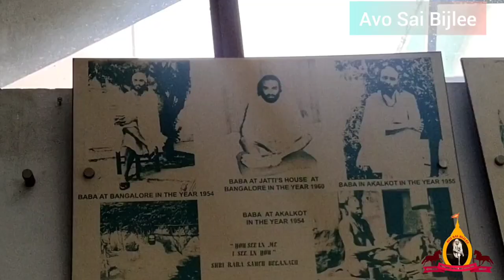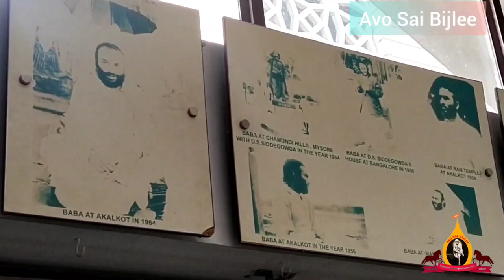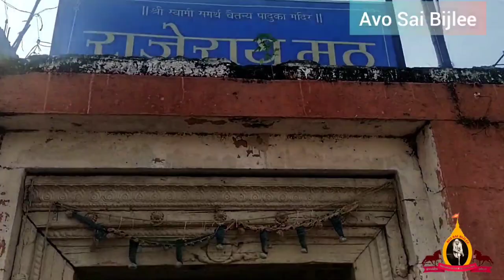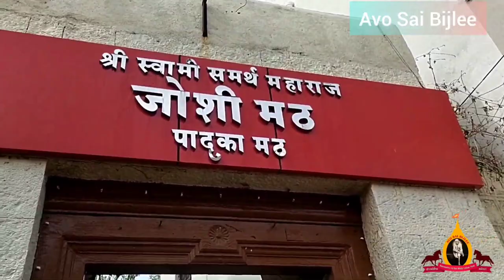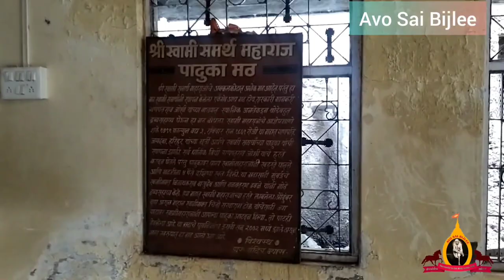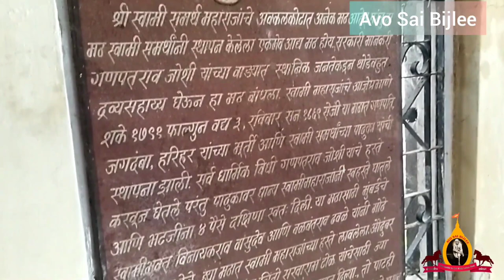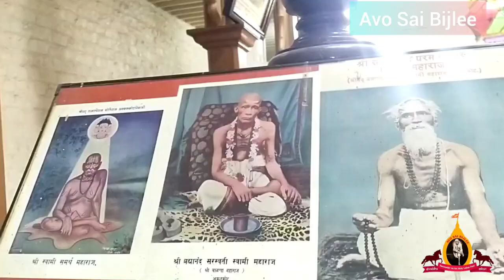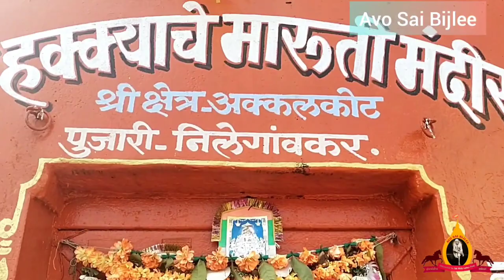Sri Akkalkot Swami Samarth Maharaj datta avatar Temple Part - 2 |English Version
In today's video we are going to show you Rajarai Mutt, where Bele nath baba's samadhi is there. There was king in Hyderabad who had some health issues which was not cured by any doctors, but when he came to swami samarth and got his blessings he got rid of all his health issues, thereafter he built lodging for people who came to visit swami samarth, this lodging is called Rajarai mutt. It was not taken care properly after that Bele nath baba is the person who renovated and took proper care of the mutt.   Padukas of swami samarth can be seen here. The entrance was especially made for swami samarth.  There is shree ram's temple near the mutt. The stone used by parashuram is seen in Guru mandir. Balappa is a great devotee of swami samarth, his samadhi is in Guru mandir, there you can see the footprints of swami samarth. The cave seen under Hanuman mandir is the place where Balappa did his meditation for 12 years as told by swami samarth.